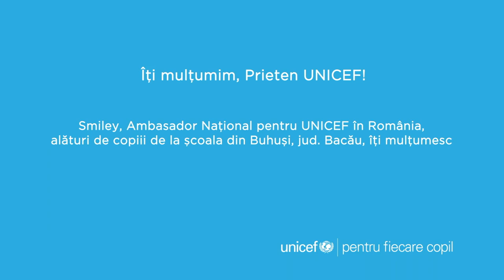Smiley și copiii îți mulțumesc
Iubești copiii. Ești prieten UNICEF. Recunoștința lor se exprimă simplu: îți mulțumesc că datorită ție au copilărie.